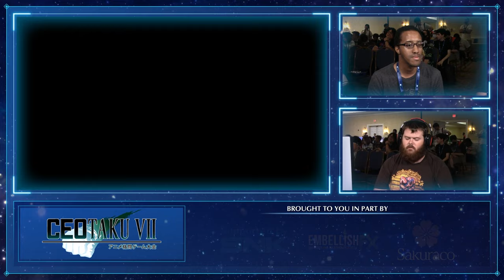CEOtaku 2023 BBTAG - Phase 2 (BlitzTank, Chie, Hilda, Waldstein)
0:00 Ronan Healy (Waldstein, BlitzTank) vs. TectalEastSide (Ruby, Yumi)
10:05 Yofavscrub (Ragna, Ruby) vs. YoGameWizard (Yumi, Adachi)
22:50 LLON_NU13 (Hilda, No.13) vs. Monkey4012 (Ruby, Adachi)
35:03 Razzo (Yang, Carmine) vs. ChopSuey (Izayoi, Chie)
46:00 Hasimo (Weiss, Orie) vs. Nanashi (Linne, Hyde)
57:23 MastrCheap (Ragna, Mika) vs. ZeroShadowBlood (Yumi, Susanoo)
1:08:53 Razzo (Yang, Carmine) vs. Teruutto (Waldstein, Tager)
1:18:13 Hashimo (Weiss, Orie) vs. LLON_NU13 (Hilda, No.13)